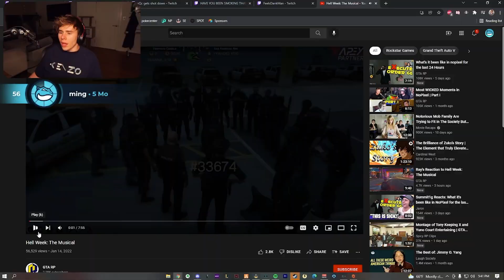Blau's Reaction to Mickey Vibin